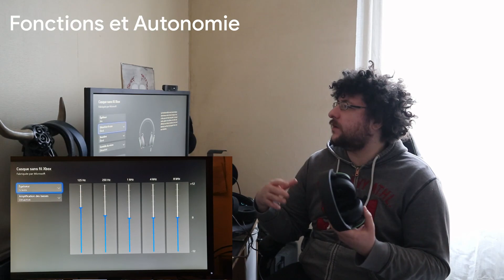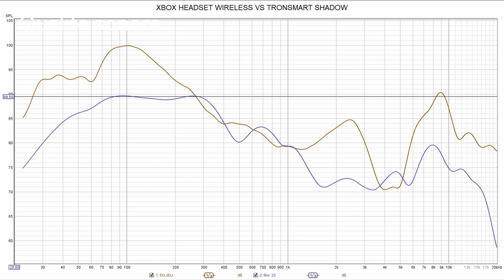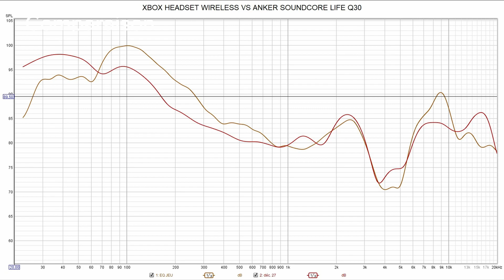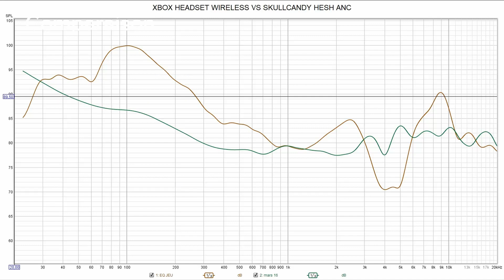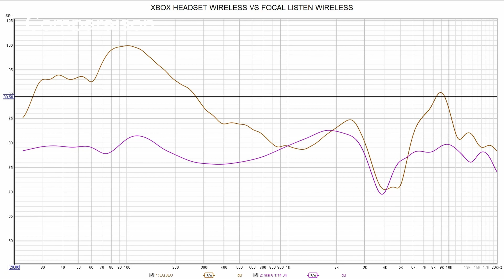CASQUE XBOX SANS FIL : Le TEST COMPLET du casque de Microsoft pour la XBOX SERIES X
Microsoft a sorti pour sa XBOX SERIES X un casque sans fil attendu depuis très longtemps. le XBOX HEADSET WIRESS vendu pour 100 euros a beaucoup d'atout pour lui !

Lien d'achat

Merci aux tipeurs et uTipers

Mon Top entre 10 euros et 300 euros dans al Chifi